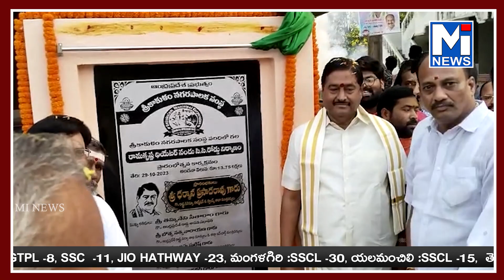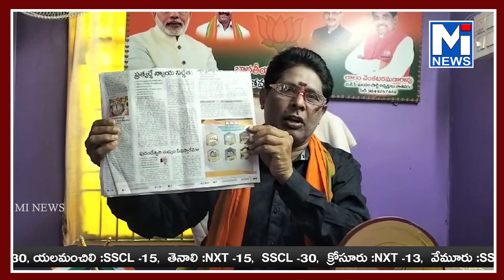MI NEWS BULLETIN:mitv